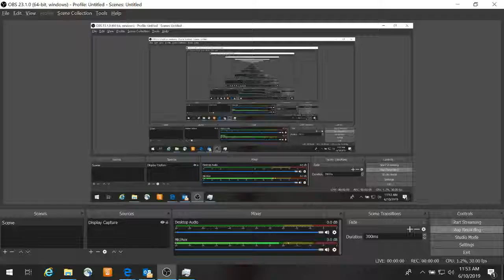Grace Brady GRAD